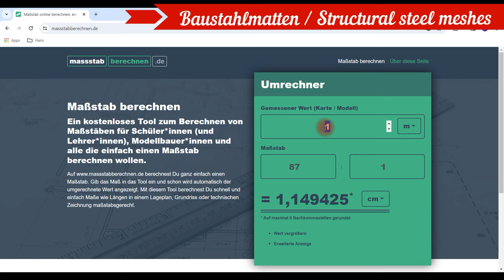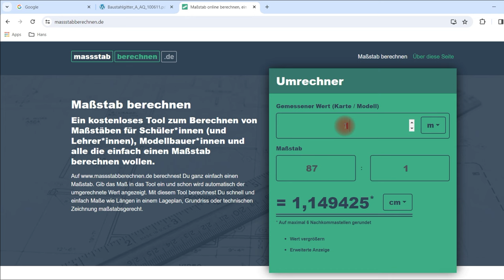Modelleisenbahn H0 - Bau von Ladegut Baustahlmatten und Bewehrungsstahl im Upcycling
(subtitles available)

Liebe Modellbahnfreunde,

das heutige DIY ( do it youself - bau es selbst)  Video beschäftigt sich mit dem Bau von Ladegut.
Und zwar verwerte ich im Upcycling Reste von Fliegengitter und alte Kabel.

- Das Fliegengitter wird zu verrosteten Baustahlmatten.
- Die alten Kabel - hier werden die Kupferadern zu Bewehrungs- oder Betonstahl
  in Stahlblau und teils verrostet.
- Kunststoff Ladegut von Roco wird ebenfalls farblich behandelt
- aus lehren Kassenröllchen (für Kassenbons) werden Stahlrohre

Gezeigt wird wie ich es baue, zuschneide, die Farben misch, es farblich behandle und final zu einem Waggon tauglichen Ladegut für H0 1:87 verarbeite. Beladen werden Wagen von Märklin Roco und Rivarossi.

Die finale Präsentation findet dann im Fahrbetrieb auf der Anlage statt.
Dabei nutze ich eine sehr spannende Betriebssituation "Überlanger Zug" am Bahnhof Wald am Arlberg in Tirol
- sehr sehenswert wie sich ein überlanger Containgerzug mit 3-Fach Traktion und ein Railjet kreuzen. Ich stelle diese Situation mit dem ÖBB Nightjet Vectron Reihe 1293 (Roco) mit überlangem Baustahl Zug und einem ÖBB Talent 4024 (Brawa) im Cityjet Design nach.

Schöne Grüße Hans

Wer bin ich bzw wer sind wir?
Die MoBa Manufaktur besteht eigentlich nur aus zwei Person, nämlich aus mir...
mein Name ist Hans und ich bin 40ig Jahre alt und aus meiner Frau Alicia (25 Jahre Jung).
Für mich ist die Modellbahn ein Hobby, eine Leidenschaft mit der ich gerne meine Freizeit verbringe. Ausgeübt wird dieses Hobby in dem mir zeitlich und finanziell zur Verfügung stehendem Rahmen (neben Ehemann zu sein, Eigenheim mit Garten, einem Waldbesitz und meiner Arbeit als Projektmanager).
In meinem Videos zeige ich auch genau das... ich bin kein Profi und habe meine eigenen Ansichten und Methoden wie ich meine Modellbahnen baue und mein Hobby betreibe.
Und genau das finde ich gut, hebt mich irgendwie vom Mainstream ab und treibt mich an!
Track: Lazy Laura - Quincas Moreira
By Youtube Audio-Mediathek
Cameras
Sony Alpha ZV-E10L
Video Software
Movavi Video Editor Plus 2021
Movavi Screen Recorder 2021
Phototastic Collage
Wish list
00:00 Einleitung
00:30 Baustahlmatten aus Fliegengitter
01:37 Bewehrungsstahl aus alten Kabeln
03:03 Grundierung per Lackspray
03:50 rosten der Baustahlmatten
04:37 Stahlblau
05:10 rosten des Bewehrungsstahl
06:48 Endmontage
10:17 Eine sehr spannende Betriebssituation
13:05 Abspann